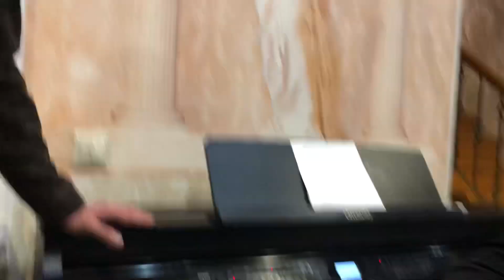Слава Новиков , Грофо Бобров- пролетела молодось моя